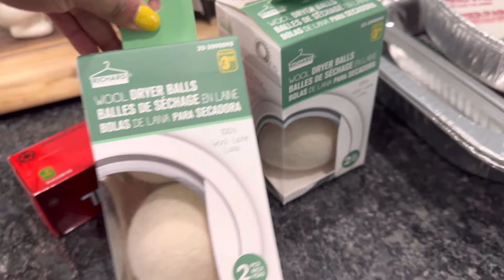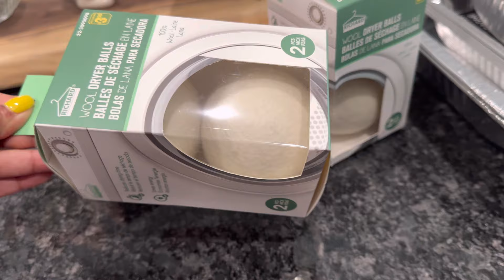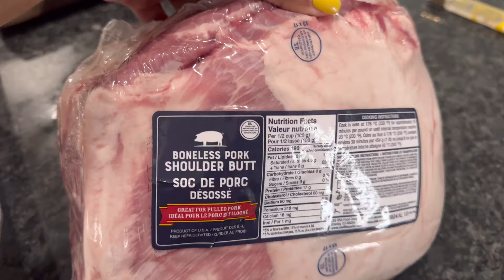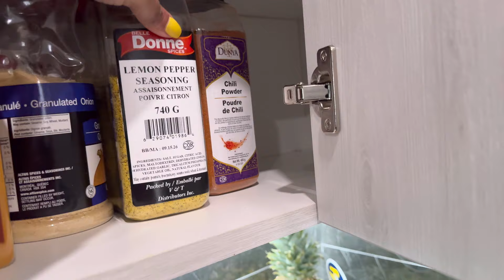Rutina productiva de fin de semana de amadecasa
Hola mis amigos, bienvenidos por llegar a este Canal. ♥️

📧Mi correo
Nahomy.keisymorales​@hotmail.com

Maria Martínez
Barrie,On
L4N OZ5
Canada

Si te gusto el vídeito regálanos tu like 👍🏽♥️

Sean felices y no se olviden de dar gracias siempre!